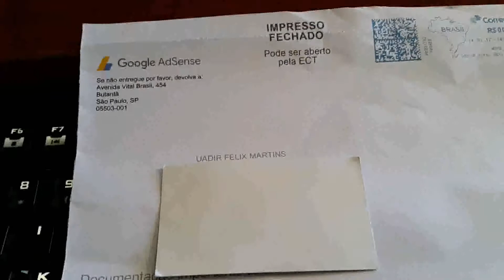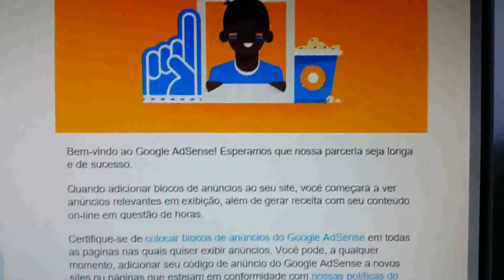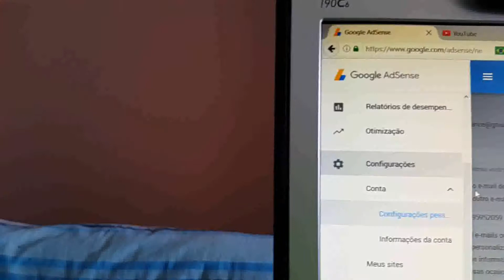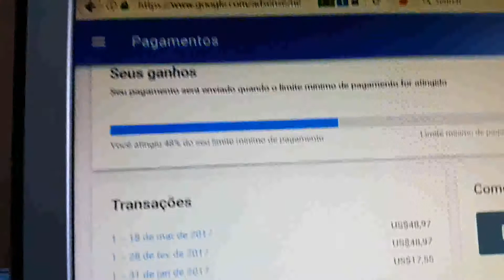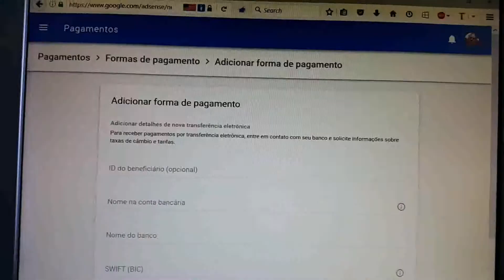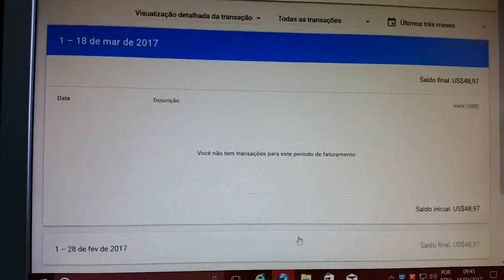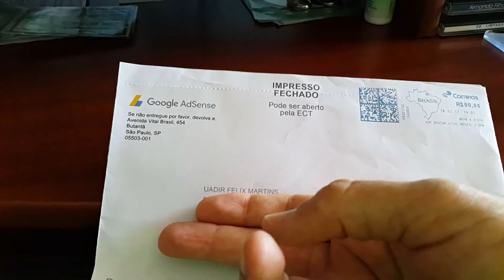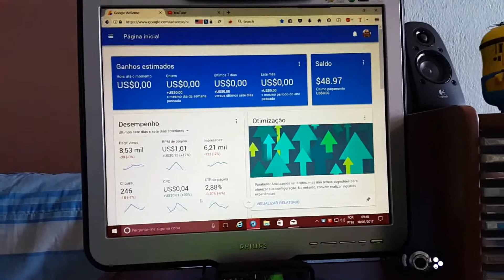Google Adisense para Monetizar o Canal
RESENHA DO GOOGLE ADISENSE PARA MONETIZAR CANAL.